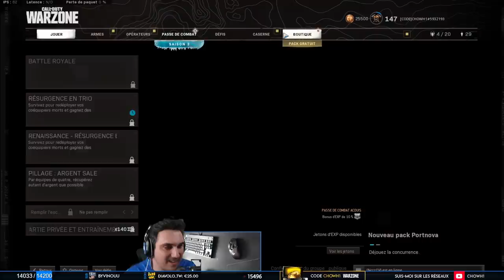NOS 3 VICTOIRES AU LORDS OF WARZONE (@k4brone497 , @LittleBigWhale , Urban)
Voici nos 3 parties victorieuses au Lords of Warzone, pour cette édition j'étais accompagné de @LittleBigWhale , @k4brone497 et Urban). Nous avons fini 3ème.

- Partie N°1 : 0:00
- Partie N°2 : 25:39
- Partie N°3 : 51:55
- Partie BONUS : 1:18:05